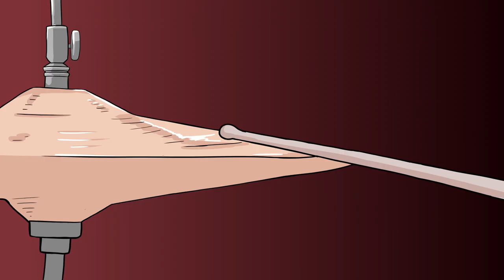She Just Don't Like Jazz (Original) - Carlton & the Saints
From the EP - The Sign by Carlton and the Saints , exclusively featured by Rolling Stone India magazine.

Written and composed by Carlton Vaz
Animated and Directed by Catastrophically Left

Carlton & the Saints :
Carlton Vaz - Songwriter/ Vocals
Ayan Banerjee - Piano
Shashwat Karkare - Drums
 Hrishi Giridhar - Lead Guitar
Chris Dmello - Bass Guitar
Ron Pereira - Violin

Catastrophically Left :
Chirag Chaudhary - Ideation, Animation and Video Direction
Kai Negi - Video Compositing and Editing

Music recorded at Island City Studio, Mumbai.
Sound Engineer - Aria Nanji
Mixing and Mastering Engineer - Camille Polycarp